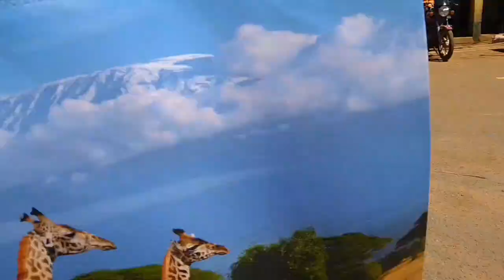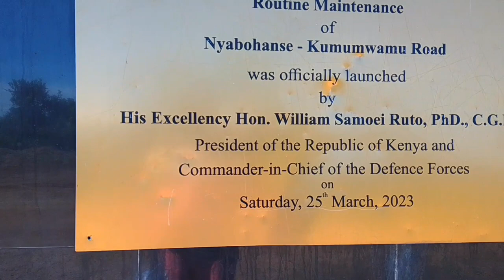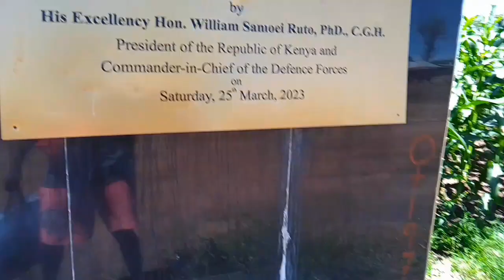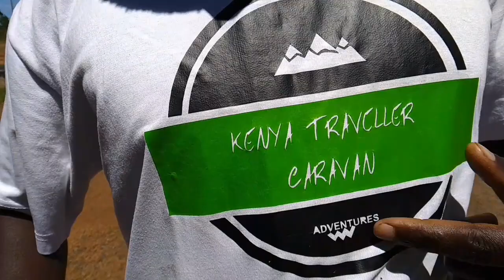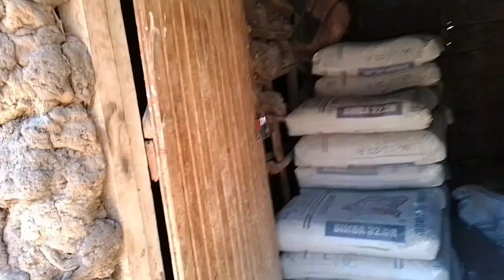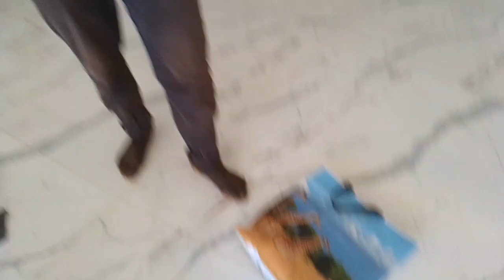SURPRISING ALEX‼️ ‼️🎁@iammarwa VILLA CARETAKER,BOSS MARWA SENT ME 🤗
Welcome Fam  to another video.